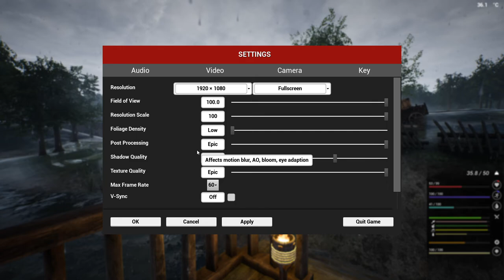Facem resurse pentru masină The Infected (NO COMMENTARY) S2 ep12